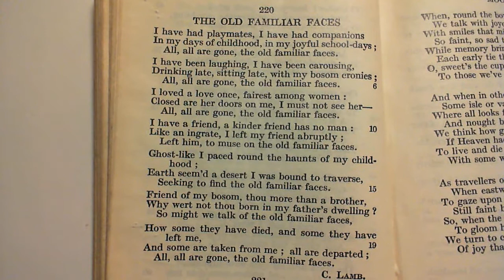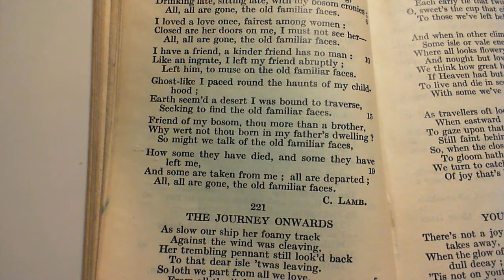The Old Familiar Faces - C. Lamb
220 The Old Familiar Faces
The two-hundred and twentieth poem in the collection.